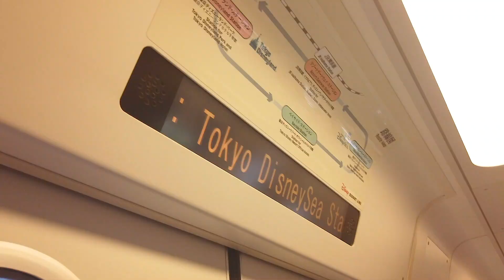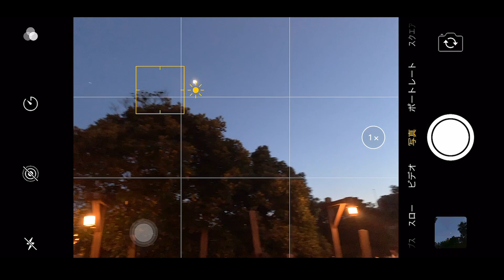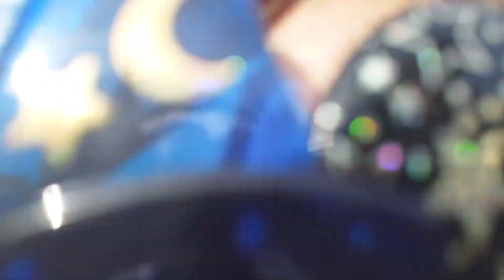【Vlog】姉妹(ニセ)で真夏のディズニーデートしてきた！♡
割と好評なVlog動画をまた撮ってみました！
今回はシンプルな感じになりましたがどうですかな？？

好評だったら夏休みの毎日投稿の間に
もう一本、撮ろうかなぁなんて考えてるところなので
みんなの感想聞かせてね！♡

ディズニーランド、ディズニーシーときたら次は……？

by🧀

ただただ私達が楽しいと思うものを、
私達ならではの空気感と共にお届け🌬

◉ 火・木・土の週３投稿

PiCT LINK、TikTokはむくえなで検索🔍

〒150-0001
東京都渋谷区神宮前6−18−３神宮前Sビル６F
 GROVE株式会社　むくえな